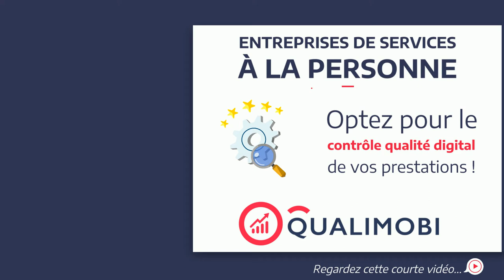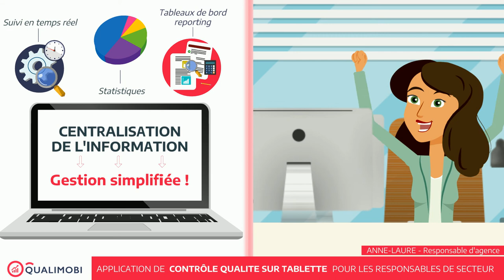CONTROLE QUALITE DIGITAL - SENEF